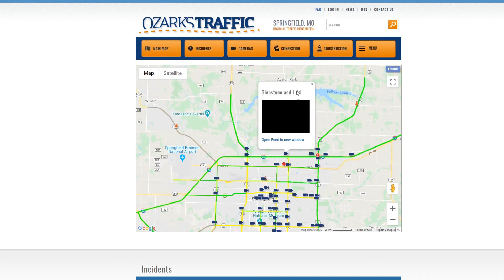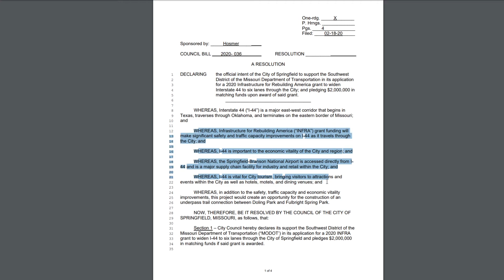Springfield city council members consider I-44 expansion